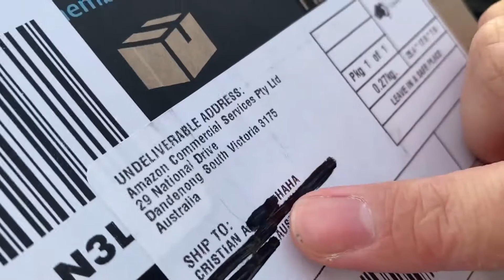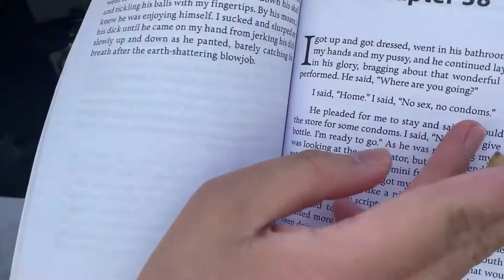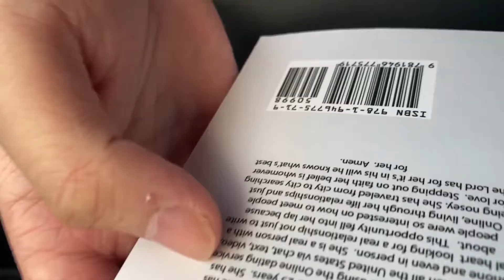TLB MAILTIME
Thanks for the fan mail guys.

69 probs fucking ur mum
VIC, 90210
Asstralia